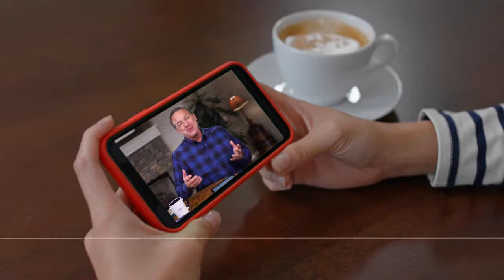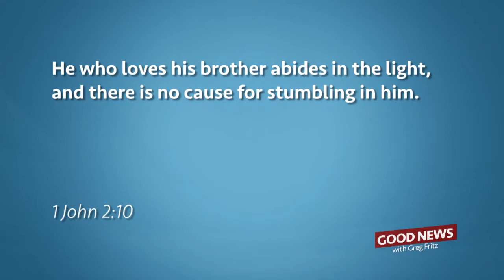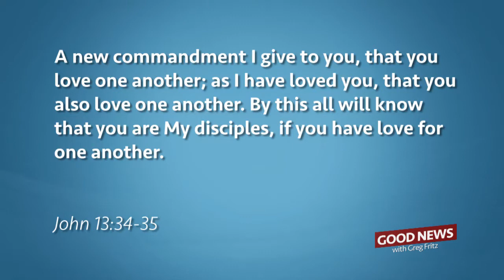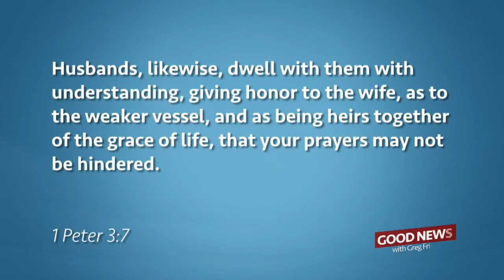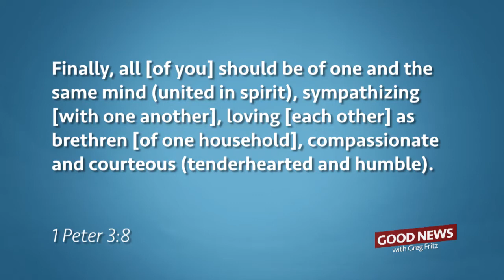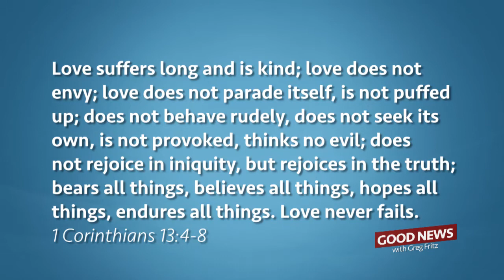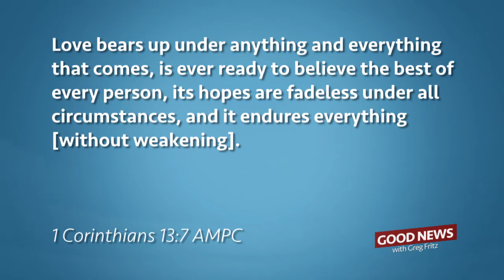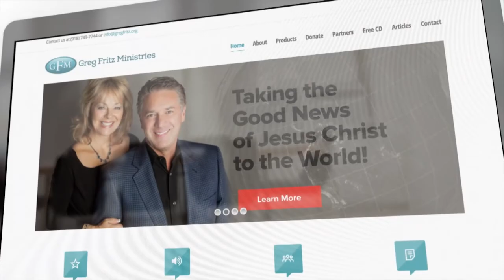Episode 370: Examine Your Love Walk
It’s not always comfortable when you have an examination, but it’s necessary. You might uncover problems you didn’t know you had! Learn to love your neighbor and your wife in this episode of Good News!

Get this entire teaching, “A More Excellent Way,” FREE!

And you can download or request your FREE Study Notes for this teaching